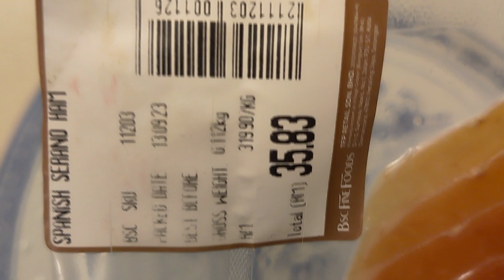Cooking Spanish Serrano Ham & Eggs